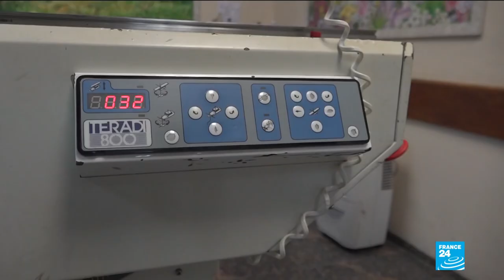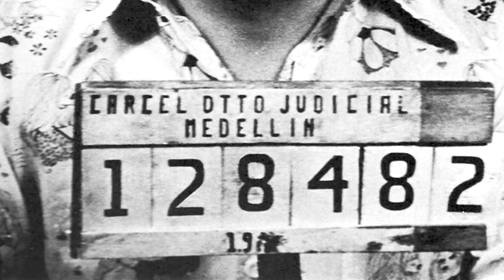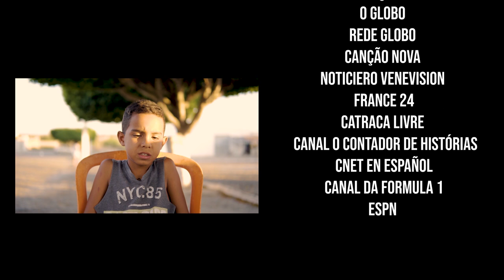HERMANOS | DOCUMENTÁRIO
Sinopse: Nos últimos anos, a crise econômica e política vem atingindo toda a América do Sul. Para alguns dos nossos irmãos de continente, o Brasil representa uma segunda - grande - chance. Como esses refugiados e imigrantes chegaram até aqui e como estão vivendo? Qual a nossa responsabilidade?

P.S: Este documentário foi produzido entre outubro de 2019 e março de 2020, antes da decretação da Pandemia de COVID-19 no Brasil.

Entrevistados (ordem de aparição)
Stalin Gonzáles
Manuel Alejandro Garcia
Yeifran Fernandez
Marvelia Garcia
Daniel Stalin Gonzáles
Ivan Dário Dias
Evandro Rabelo
Nayara Silva
Sandra Lopez

Pesquisa, Roteiro e Direção
Marco V. Rocha

Produção
Marco V. Rocha
Vinicius Rios

Produção Executiva
Claiton Ribeiro
Eliab Arcanjo

Vinicius Rios

Som Direto
Vinicius Rios

Edição
Vinicius Rios
Marco V. Rocha

Imagens
O Globo
Rede Globo
Canção Nova
Noticiero Venevision
France 24
Catraca Livre
 Canal O Contador de Histórias
CNET en Español
Canal da FORMULA 1
ESPN

Agradecimentos
Gilsimar Cerqueira
Jefferson Parreira
Ailton Martins
Martinha Rocha
Francisca Rocha
Ivonete Rios
Ivone Rios
Victor Simões
Tony Rios
Eveline Cordeiro